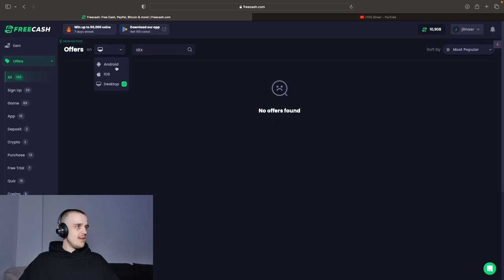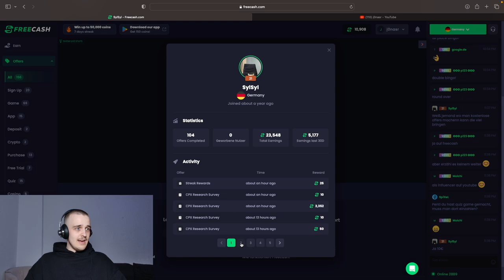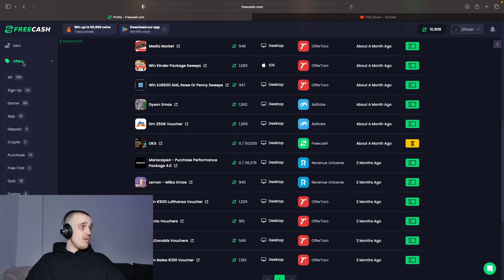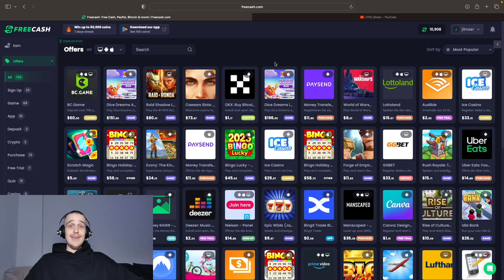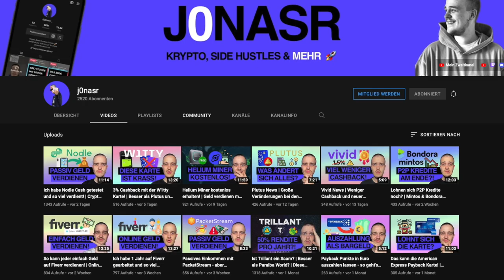Meine Probleme mit Freecash! | Auszahlungen werden unterschlagen?! (j0nasr LIVE)